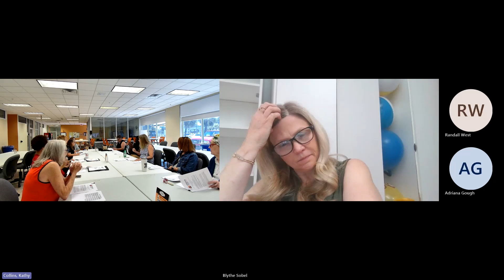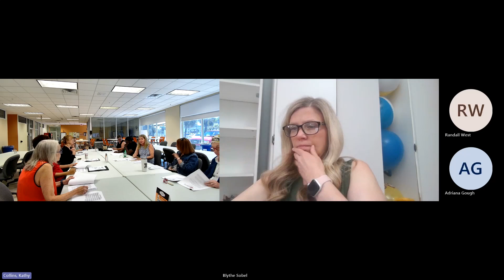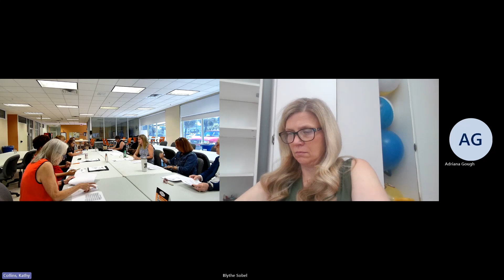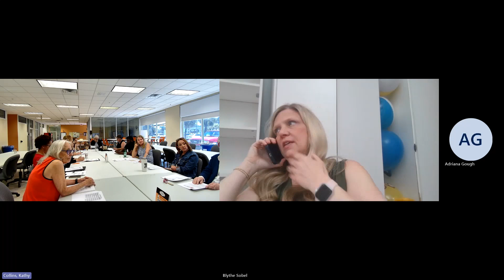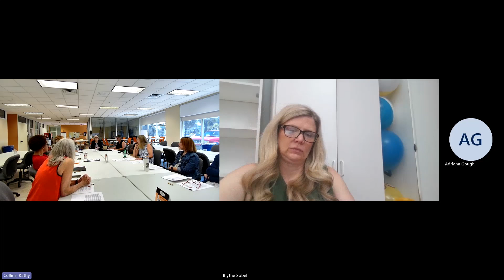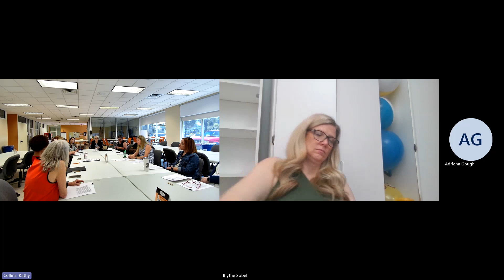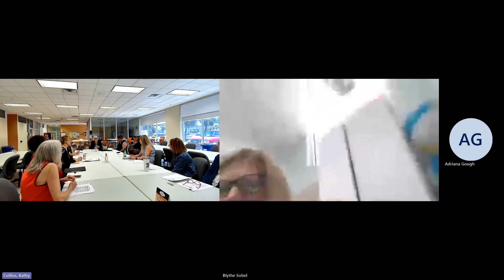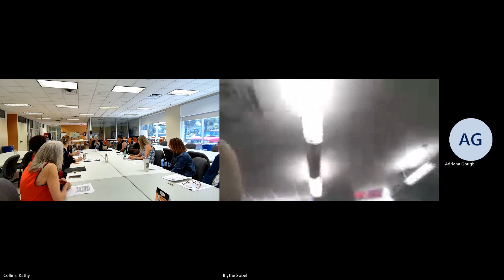Arts Council Advisory Board Meeting: June 4, 2024